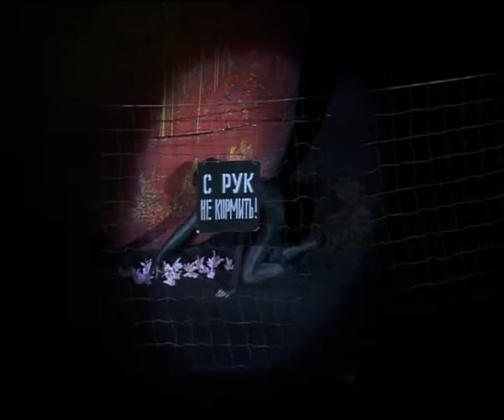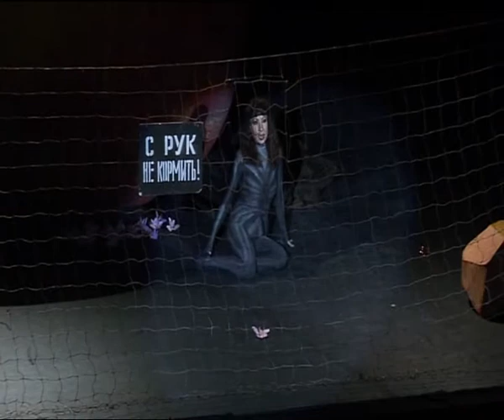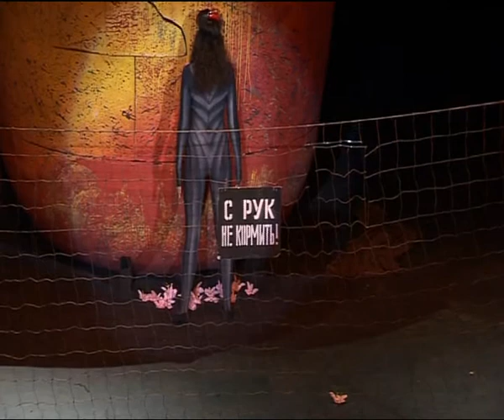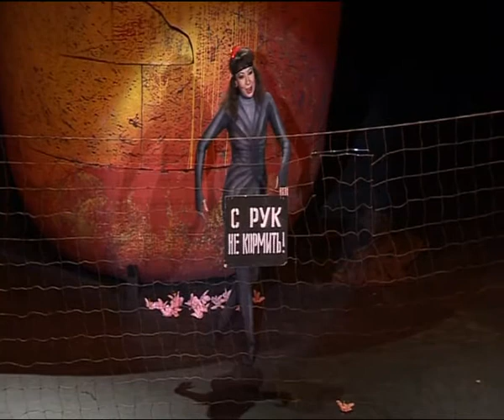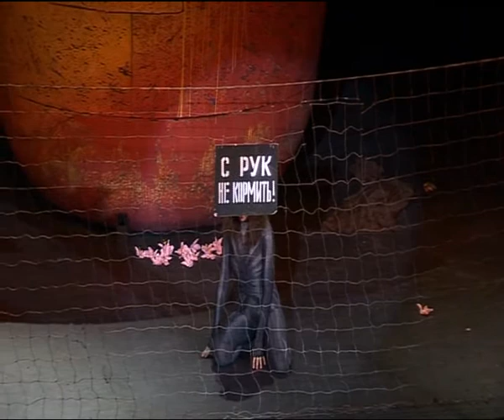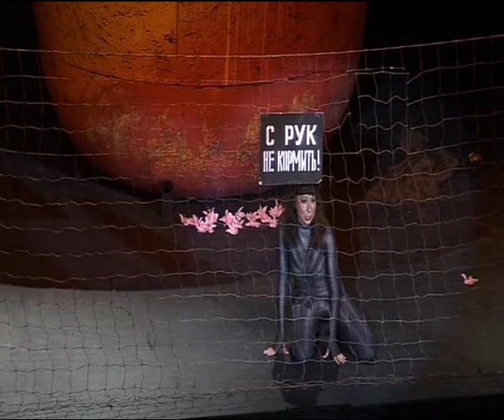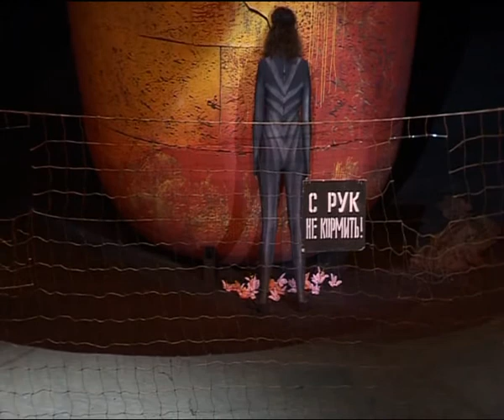"Люди, звери и бананы"; пантера Терра - Олеся Хуснутдинова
Премьера! Первая картина оперного фристайла Салавата Низаметдинова "Как я люблю тебя", по пьесе А. Соколовой "Люди, звери и бананы". В роли пантеры Терры - Олеся Хуснутдинова. Голос Зураба (а так же режиссура и либретто) - Р. Галеев.